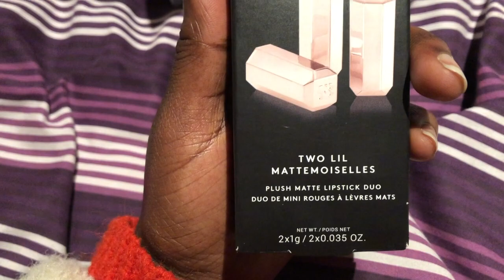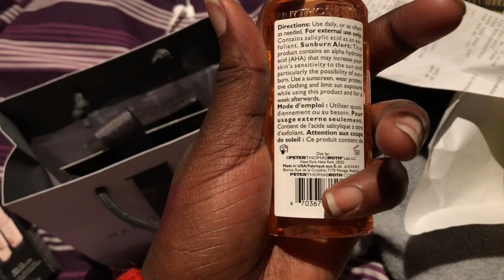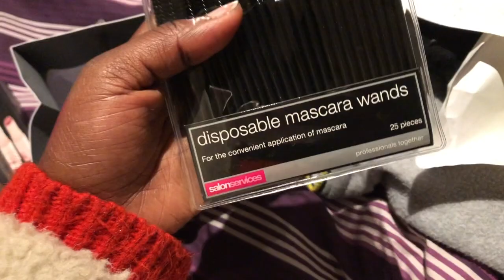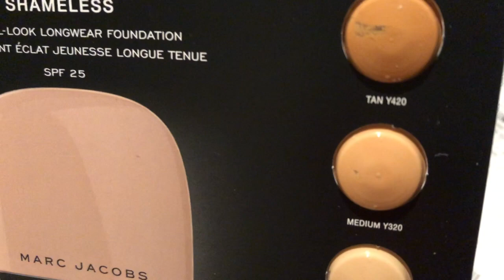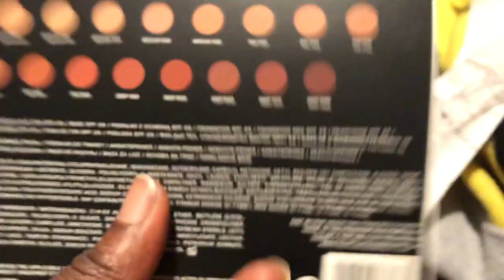EDINBURGH UNI VLOG #36: EASING BACK IN | HADDY JENG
What's up people! You know it's time for a new video! I assure you, I have a ton of vlog content, I just haven't had time to get round to editing it. Hopefully, this video helps offer some explanation but if not, it will soon follow x

✩ SOCIAL MEDIA ✩